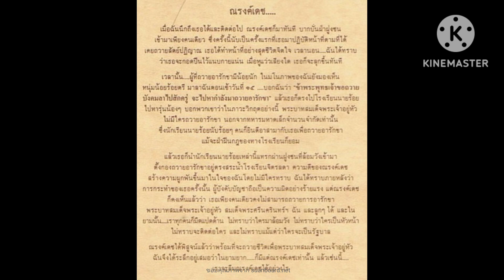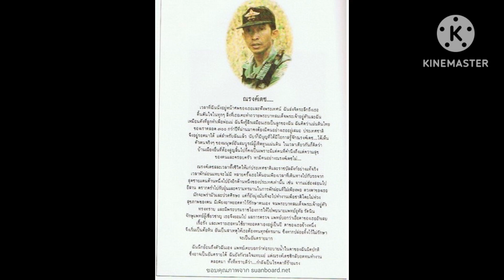EP478. ทหารเสือราชินี